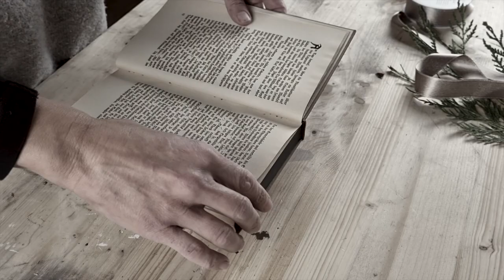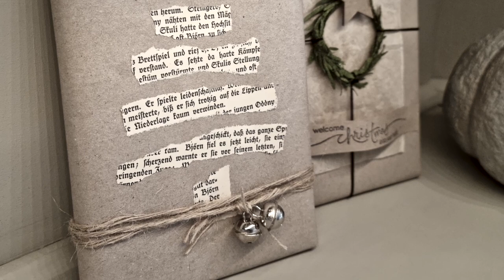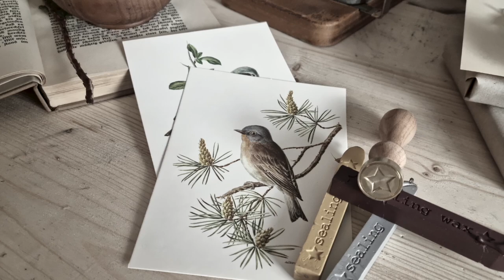Geschenkverpackungen 🌲 Inspirationen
Hier zeige ich Dir einige Geschenkverpackungen mit Materialien die Du vermutlich zu Hause hast. Plus Upcycling.

Eva